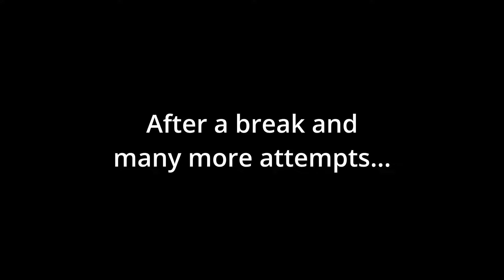The Hardest Boss - Undertale Yellow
In this episode of Undertale yellow, we will be going through the ending of the genocide route. This is by far the most difficult battle in his game, and maybe in all of Undertale and Deltarune.

Undertale Yellow on Game Jolt
By Team UTY

Undertale on Steam
By Toby Fox

Thanks for reading, hope you have a great day!